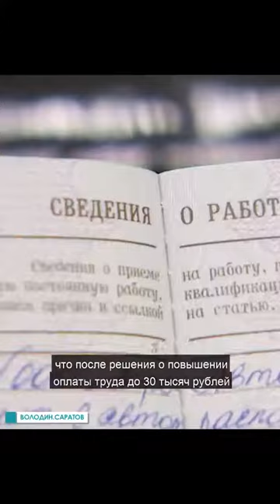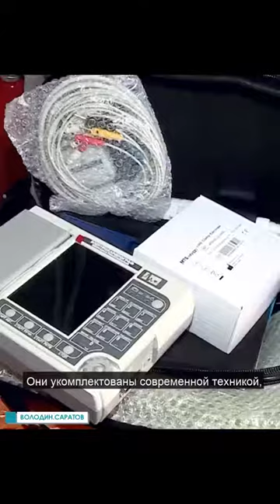В Саратовскую область поступают машины скорой помощи класса "С"